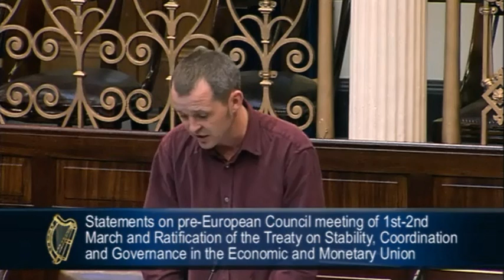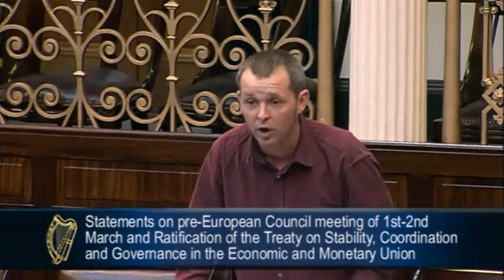Richard Boyd Barrett on the EU Austerity Treaty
Richard Boyd Barrett TD, People Before Profit/United Left Alliance, spokesperson on Finance speaking in the Dail on Wednesday 29th February 2012 during 'Statements on Pre-European Council Meeting of 1st-2nd March and ratification of the Treaty on Stability, Coordination and Governance in the Economic  and Monetary Union